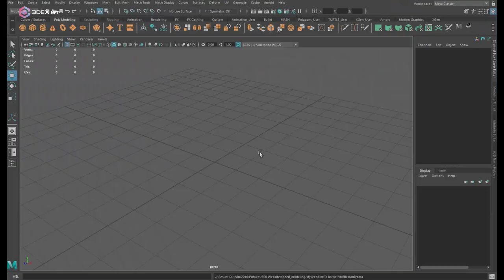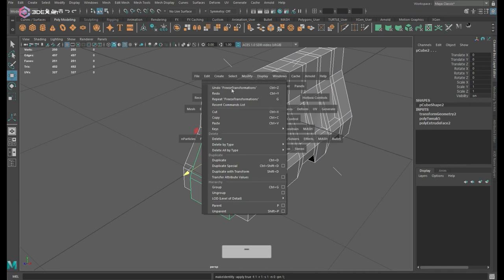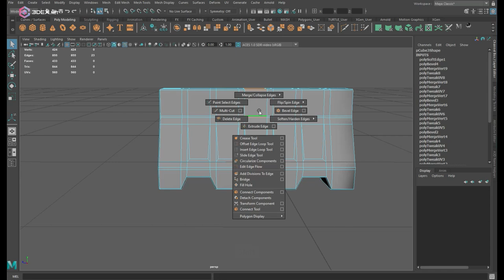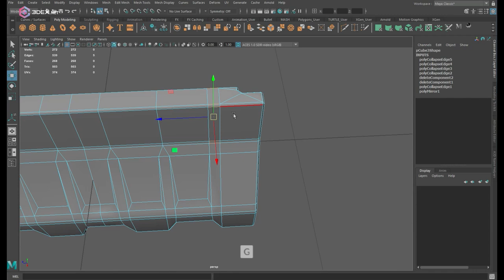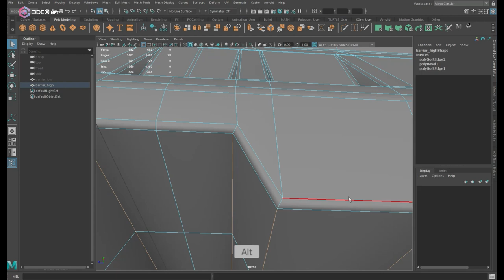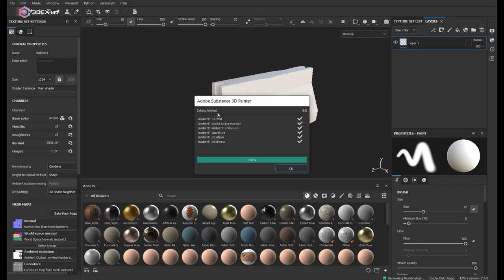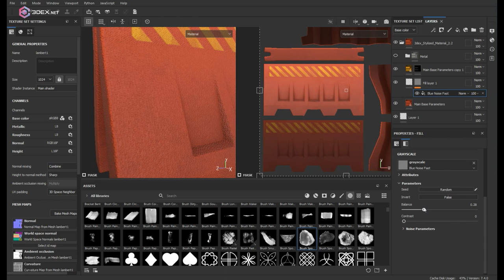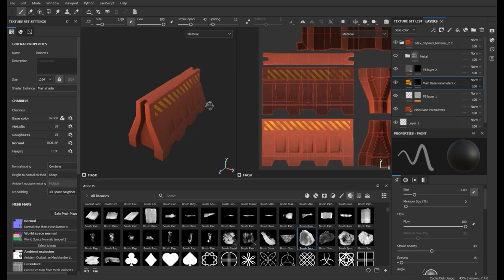Stylized Traffic Barrier with Autodesk Maya 2022 and Substance 3D Painter 2022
W- move
E- rotate
R- scale
1 - standard mode
2- subdivision mode with cage
3- subdivision mode
4- wireframe
5 - shaded mode
6- texture mode

__Music :
eLKay Mix - Driving in the Storm
INTL.CMD - Jody Summer
EVA - Realizations